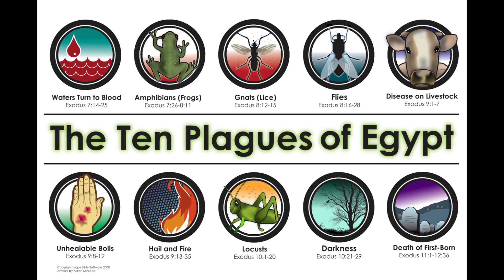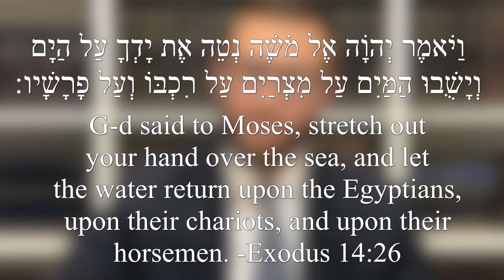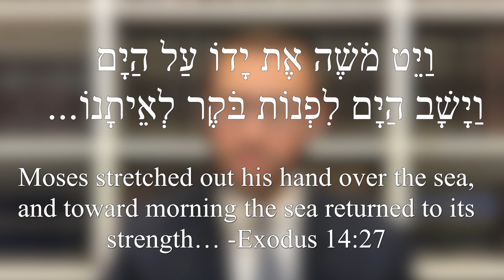Zera Shimshon - Parashat Beshalach Part 1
Only those who BELIEVE will be redeemed